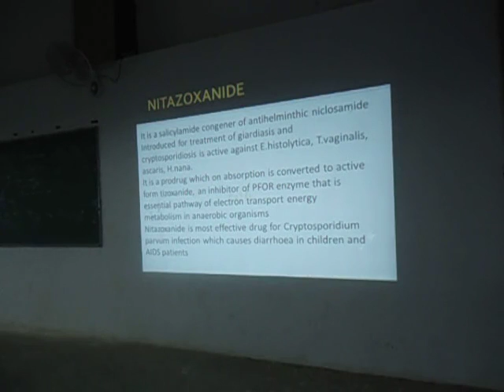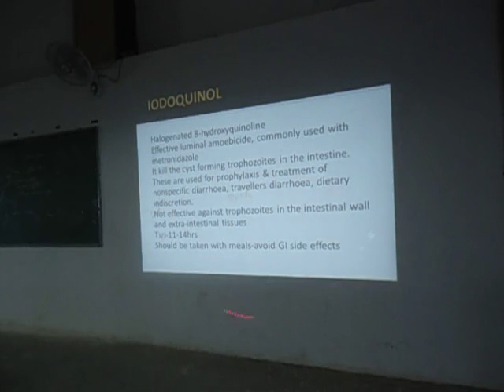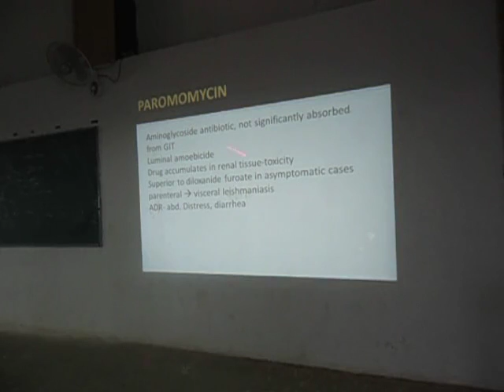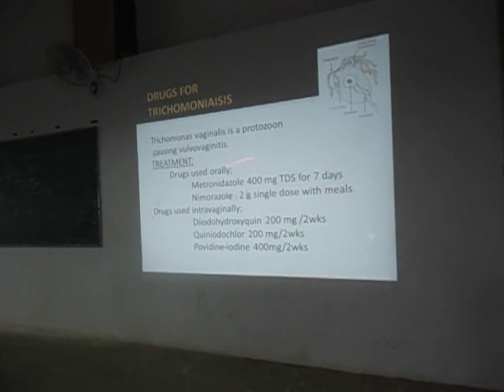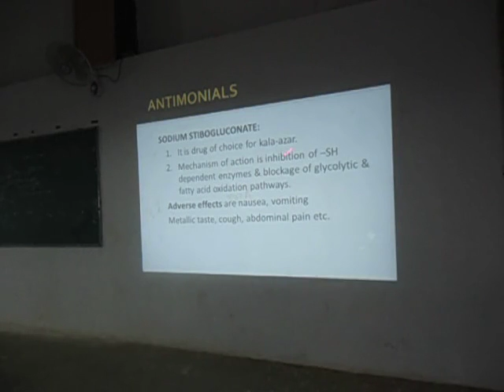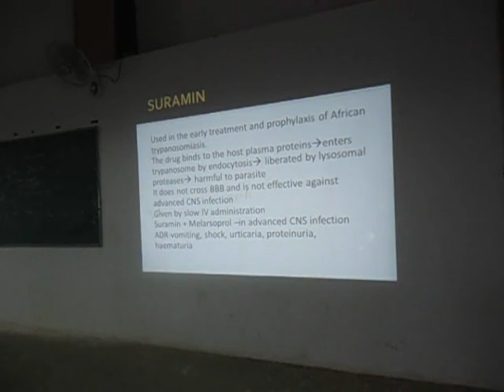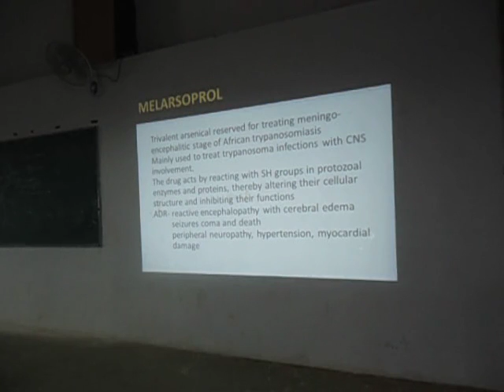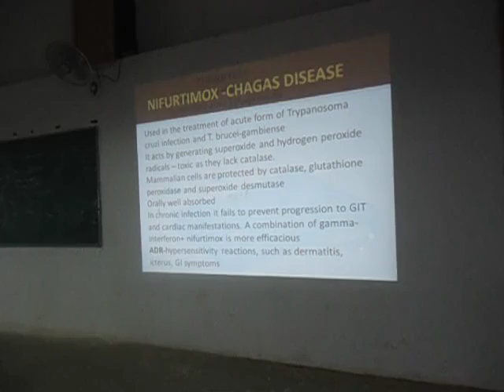pharmacology classes, ANTIAMOEBIC ANTI PROTOZOAL 2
THIS CLASS IS IN BRIEF FOR UNDERGRADUATE UNDERSTANDING AND EXAMINATION PURPOSE